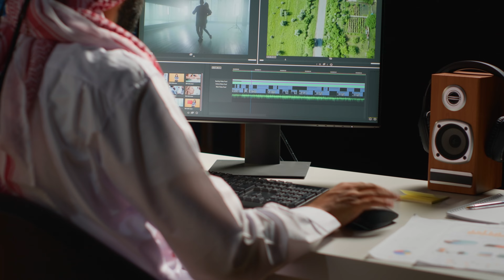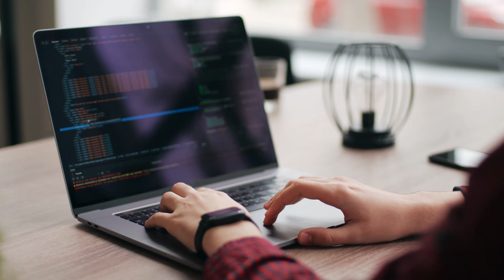Playing Games on Controller is Better than Keyboard & Mouse || Keyboard VS Controller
in this video i have talked about how or why controller is bit better than keyboard as per gaming